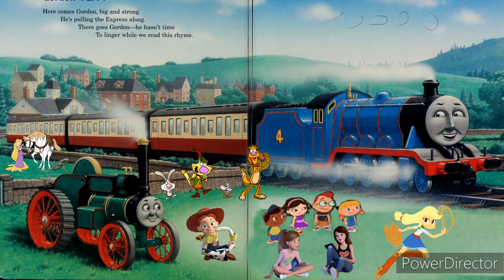Gordon passing the gang, on his way to London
Gordon has been asked to haul his express service to London. All the passengers missed their train to London, so Gordon will be taking them instead. This time, he needs to pull it into King's Cross. On his way to London, Gordon passes his friends who are helping Trevor plant seeds in the Vicar's new field. They are all working and having fun. They all see Gordon whoosh past as he speaks, "We're going to London. We're going to London." They all cheer for him and wished him good luck.
Looks like Gordon and the others will have their own adventures today. ☺️

All characters, shows, music, and copyrights all belong to their rightful and respectful owners.